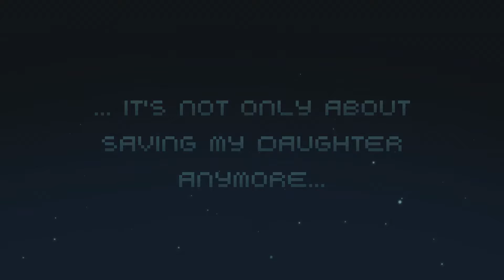MindSeize - Release Trailer | PS5 & PS4 Games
Just released! Transfer your mind into a MAG and set out to an epic Action-Adventure with Sci-Fi setting! Aiming to save your daughter, an even bigger threat emerges... Fast-paced combat and extensive exploration awaits, inspired by a wide range of Metroidvania-classics!

Created and developed by Kamina Dimension